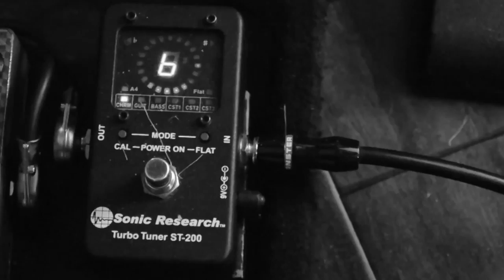Carousel Rogues - Seize the Day (Album Trailer)